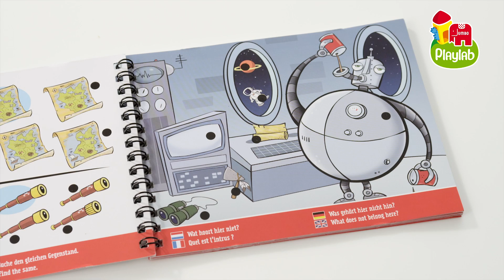Jumbo Playlab Electro Wonderpen Speluitleg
Vind de juiste combinatie in het bijgevoegde boekje. Is het goed? Dan geeft de pen licht en klinkt er een geluidje.